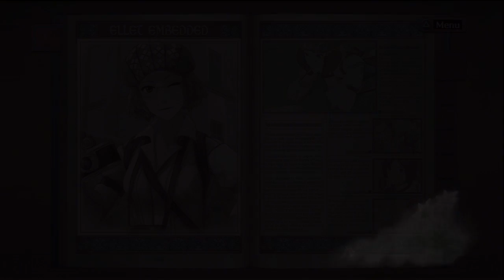Valkyria Chronicles: Let the Interviews Begin!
another extra Cutscene from Valkyria Chronicles